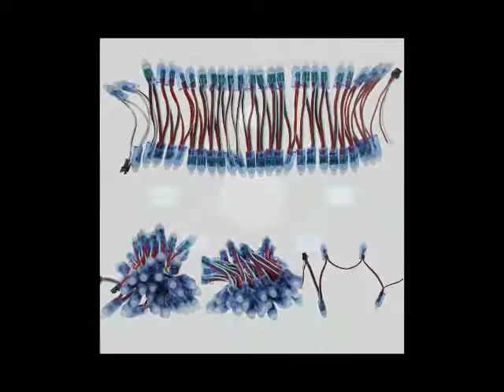waterproof rgb color digital led pixel light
Returns accepted if product not as described, buyer pays return shipping fee; or keep the product & agree refund with seller. View details,waterproof rgb color digital led pixel light